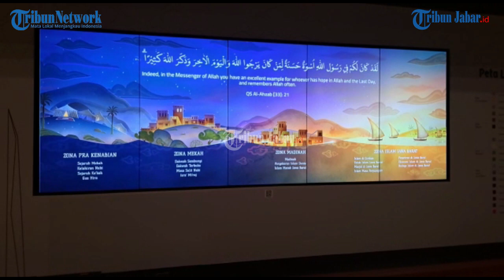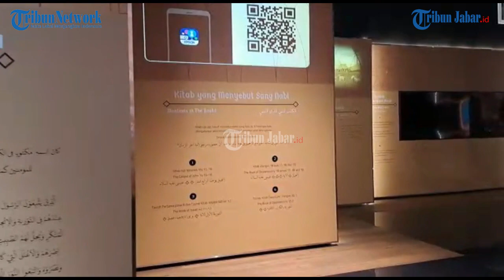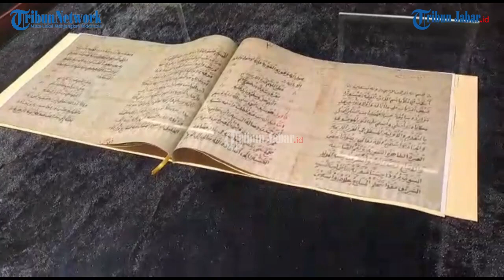INILAH GALERI RASULULLAH DI MASJID AL JABBAR, DIBUKA HARI KE-4 RAMADAN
TRIBUNJABARVIDEO- Inilah Galeri Rasulullah di Masjid Raya Al Jabbar yang rencananya akan dibuka pada 4 Ramadan 1444 Hijriah.

Di galer ini, banyak visual menceritakan kehidupan Rasulullah dan sejarah penyebaran Islam di dunia dan Nusantara.

Lokasi  Galeri Rasulullah ini berada di rubanah Masjid Raya Al Jabbar di Gedebage, Kota Bandung.

Gubernur Jabar Ridwan Kamil, sebelumnya, mengatakan, Galeri Rasulullah Akan dibuka pada hari ke empat ramadan.

Untuk bisa mengaksesnya, harus melalui pendaftaran online berbayar.

Pemprov Jabar tengah menyusun skema pembelian tiketnya secara online, juga menentukan harga tiket pengunjungnya. Pembukaan galeri ini menyusul pembukaan Masjid Raya Al Jabbar pada 1 Ramadan 1444 Hijriah.(*)